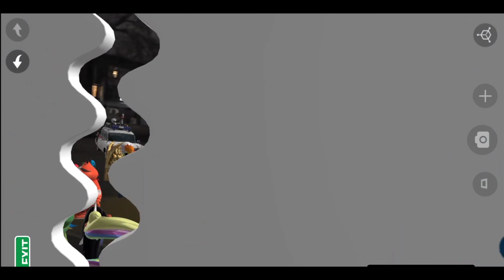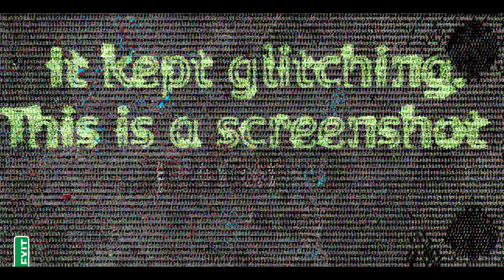Veve NFTs in Augmented Reality Vault 2.0 Over 150 Collectibles in 4k with Bonus footage Omi⭕Ecomi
veve AR Vault 2.0 Test Run. I could not fit anything else in. Apps still a lil glitchy. ⭕⭕⭕⭕⭕

This one has Bonus Footage